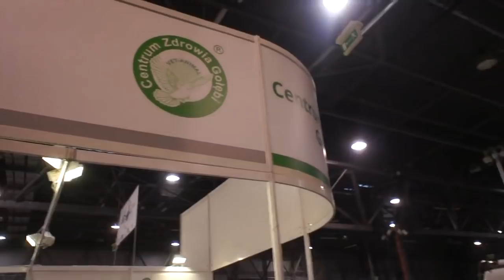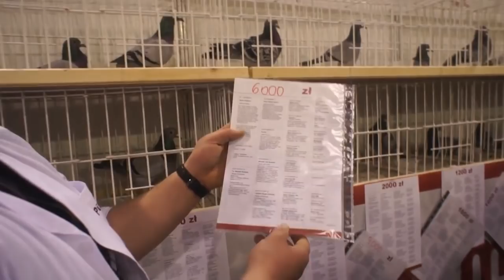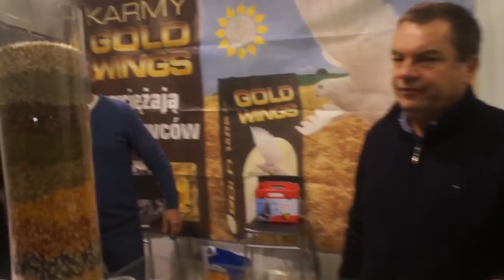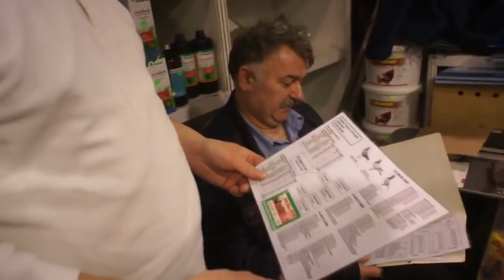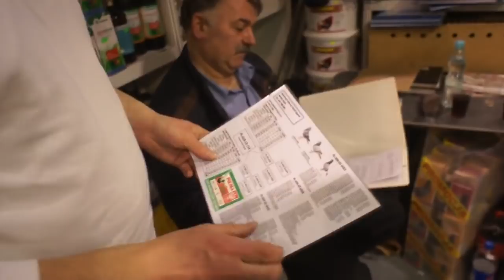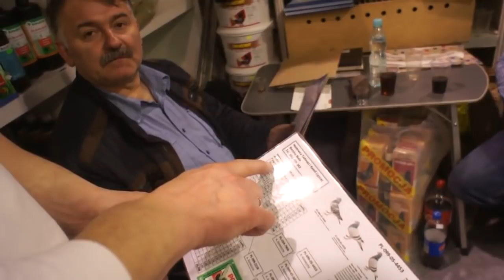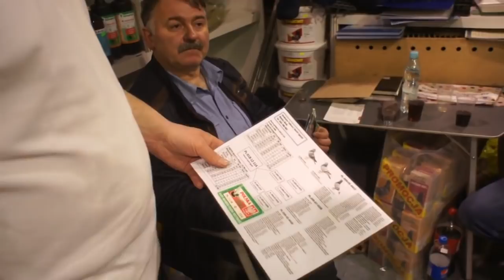67. Wystawa Gołębi Pocztowych - Sosnowiec 2018r. - część 04 - 13.01.2018r.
67. Wystawa Gołębi Pocztowych - Sosnowiec 2018r. - część 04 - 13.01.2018r.